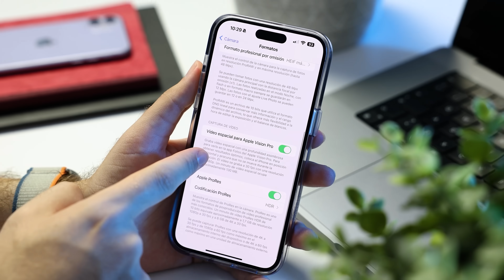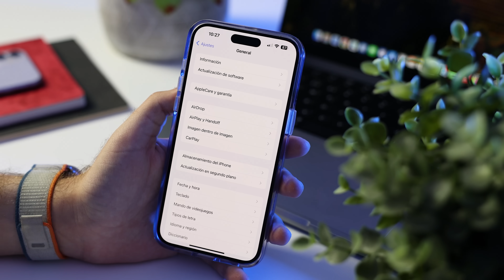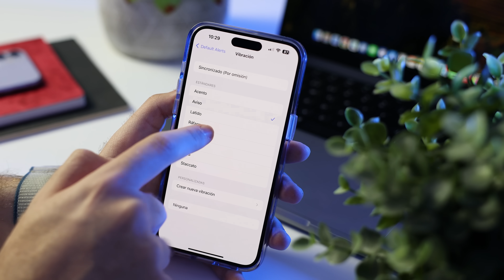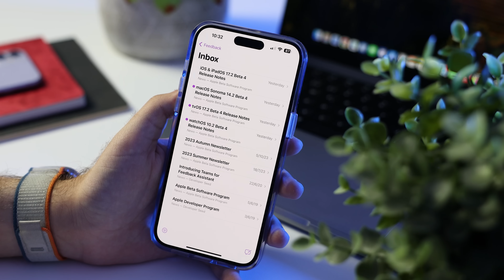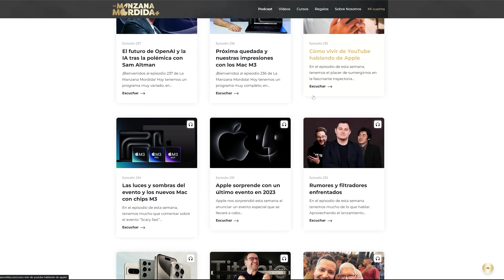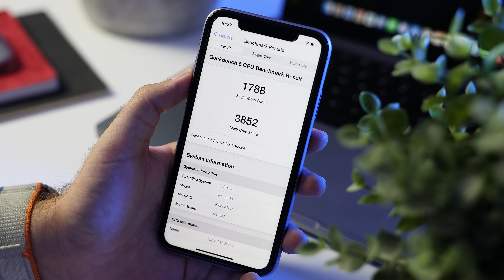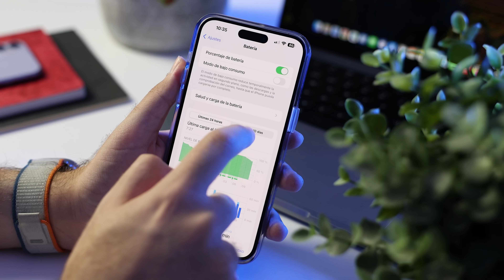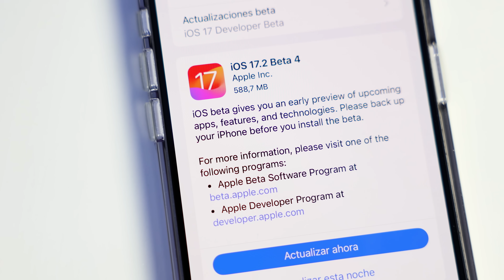¿Qué trae iOS 17.2 beta 4? Review completa y pruebas de rendimiento en iPhone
En este video analizamos la cuarta beta de iOS 17.2. Repasamos las novedades, las cuales ya van siendo escasas ante el inminente lanzamiento, y también evaluamos el rendimiento del procesador y la batería en equipos más antiguos, como el iPhone 11, así como en modelos más recientes, como el iPhone 15 Pro Max. Además, adelantamos las posibles fechas para la versión final de iOS 17.2 y la actualización iOS 17.1.2. No os lo perdáis.

Capítulos del video:
0:00 - Repaso novedades iOS 17.2 beta 1, beta 2 y beta 3.
1:26 - Novedades ajustes generales iOS 17.2 beta 4.
 2:38 - Nuevo ajuste notificaciones, playlist colaborativas y feedback
5:27 - Rendimiento y batería
7:42 - Conclusiones